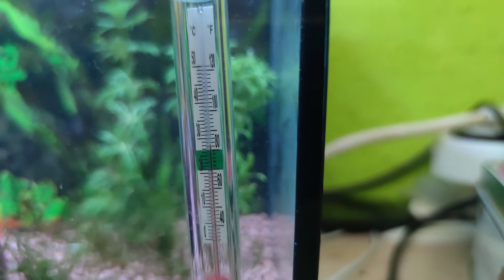🦐 Intentando no meter la "gamba" con el gambario Pt.4 🦐¡DESASTRE! Ha habido que reiniciar el acuario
Tenía un acuario pequeño por casa, y me apeteció darle algo de vidilla, por lo que decidí que quería montar un gambario. Así que os iré subiendo algunos vídeos cortos sobre el proceso de como lo quiero montar y que tal se van adaptando los nuevos inquilinos.

Agradecimiento especial a los Depredadores Ancianos:
Irzanto Threepwood

Mi PC:
PROCESADOR: Intel Core i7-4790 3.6Ghz
PLACA BASE: Gigabyte GA-H81M-HD3
RAM: G.Skill Aegis DDR3 1600 PC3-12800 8GB (X2)
GRÁFICA: Palit GeForce GTX1070 8GB GDDR5

Bienvenidos Depredadores, os presento mi canal: Predmaster
El cual principalmente estará dedicado a los gameplay en español; aunque alguna otra cosilla habrá. Eso sí, lo que nunca faltará es una sonrisa con buen humor y tolonterías varias 😁.
No esperéis un horario fijo, porque haré lo que me plazca.
¡MUAHAHAHAHAHA!
Oh yeah!